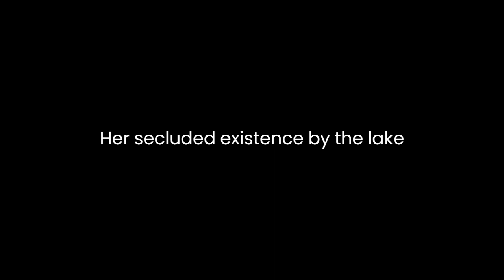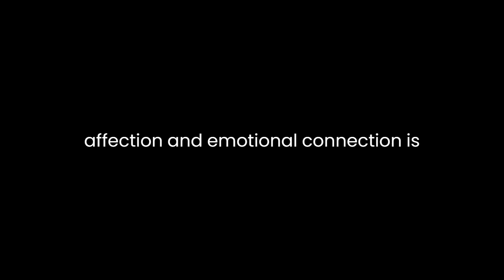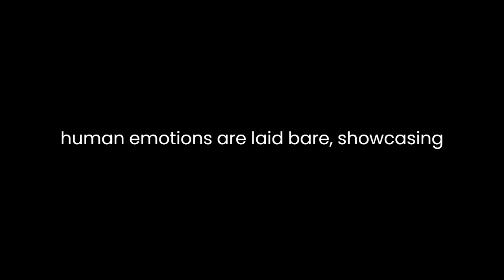"Ethelinde, or, the Recluse of the Lake" By Charlotte Turner Smith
"Ethelinde, or, the Recluse of the Lake" by Charlotte Turner Smith is a captivating tale that delves into the complexities of love, society, and the human condition. Set against the picturesque backdrop of rural England, Smith weaves a narrative that explores the constraints of societal expectations and the pursuit of personal fulfillment.Central to the story is the character of Ethelinde, a young woman burdened by the limitations imposed by her social status and gender. Smith portrays Ethelinde as a contemplative and introspective figure, seeking solace and freedom in the tranquility of nature. Her secluded existence by the lake symbolizes her desire for autonomy, away from the confines of a society that dictates her role and actions.Smith employs vivid imagery and descriptive language to evoke the natural surroundings, creating a contrast between the serenity of the lake and the turbulence of Ethelinde's inner conflicts. The lake becomes a metaphor for Ethelinde's inner world, reflective and deep, yet often turbulent and uncertain.The themes of love and relationships are intricately woven into the narrative. Ethelinde's yearning for genuine affection and emotional connection is evident in her interactions with the various characters. The romantic entanglements within the story highlight the societal pressures and expectations that constrain individuals, especially women, in matters of the heart.Through Ethelinde's experiences and interactions, Smith critiques the societal norms of her time, shedding light on the injustices and constraints faced by women. Ethelinde's struggle for independence and autonomy in a male-dominated society reflects the broader societal challenges of the era.Smith's exploration of the human psyche and emotions is profound. The inner turmoil experienced by Ethelinde and other characters resonates with the readers, invoking empathy and understanding. The complexities of human emotions are laid bare, showcasing the fragility and resilience of the human spirit.Furthermore, the narrative style employed by Smith, characterized by rich descriptions and introspective passages, draws the readers into Ethelinde's world, allowing them to experience her joys, sorrows, and inner conflicts.In conclusion, "Ethelinde, or, the Recluse of the Lake" stands as a poignant exploration of human emotions, societal constraints, and the pursuit of personal freedom. Through Ethelinde's journey, Charlotte Turner Smith invites readers to contemplate the complexities of love, the human condition, and the struggle for autonomy in a society bound by rigid norms and expectations. Smith's masterful storytelling and profound insights make this literary work a timeless exploration of the human experience.